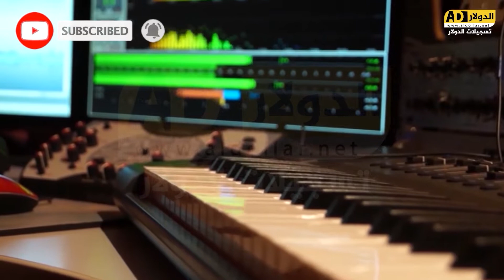انا رمشي ما داق النوم - للفنان علاء الجلاد - العريس محمد ابو صبيح - 2022 تسجيلات الدولار